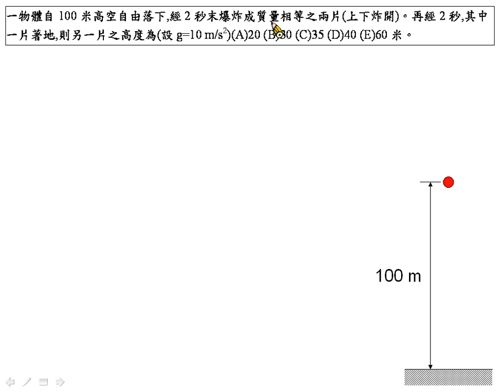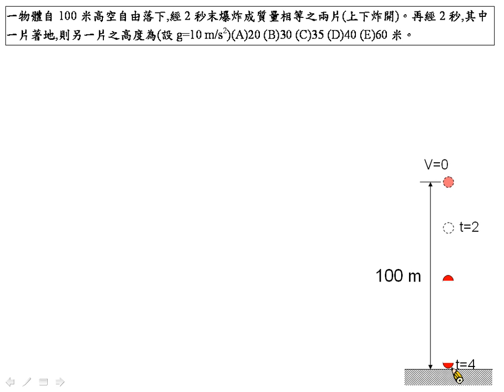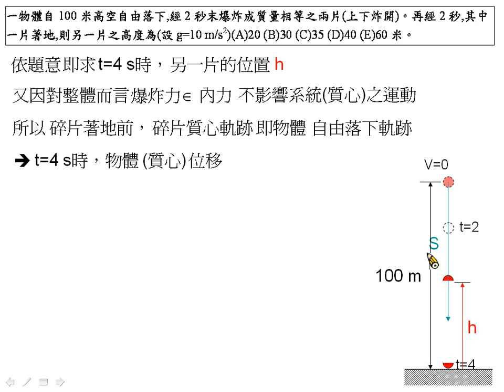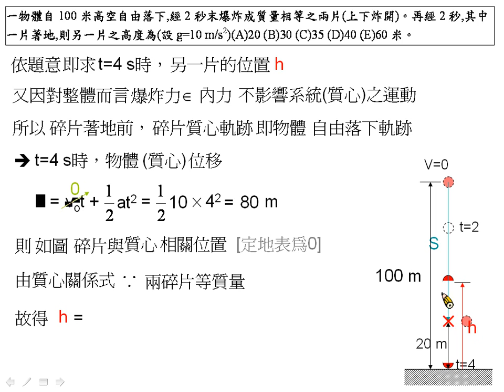[物理教學影片]範例:爆炸型多質點系統的鉛直拋射運動(一維)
一物體自100米高空自由落下,經2秒末爆炸成質量相等之兩片(上下炸開)。再經2秒,其中一片著地,則另一片之高度為(設g=10 m/s2)(A)20(B)30(C)35(D)40(E)60米。[83雄中]